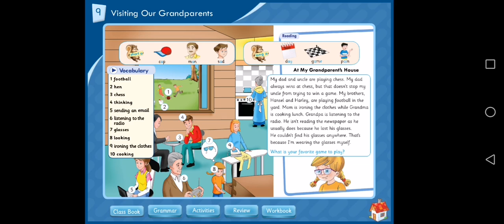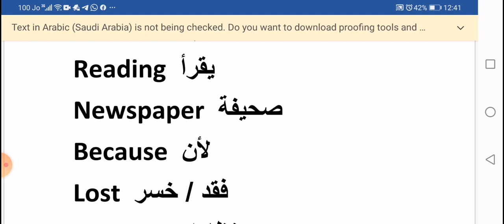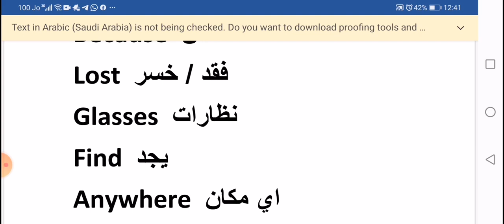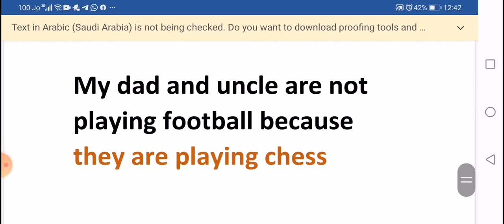Unit 9 / paragraph At my grandparents house / page 77 part 2